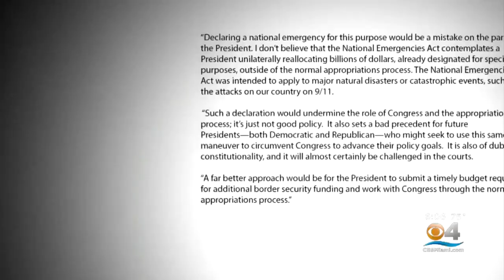Trump Declares National Emergency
President Donald Trump has declared a national emergency to get money for his border wall.